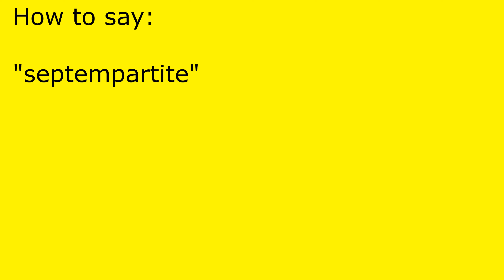How to pronounce septempartite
septempartite pronunciation.